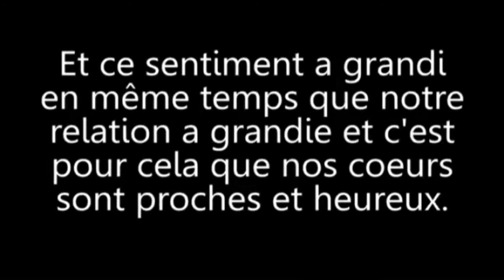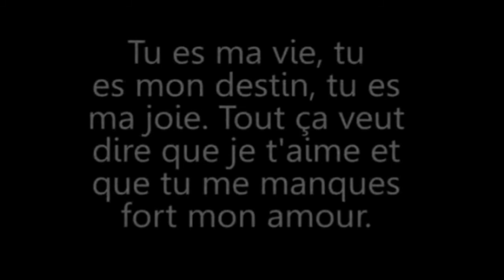TU ME MANQUES LETTRE D" AMOUR 😘😘😘💌